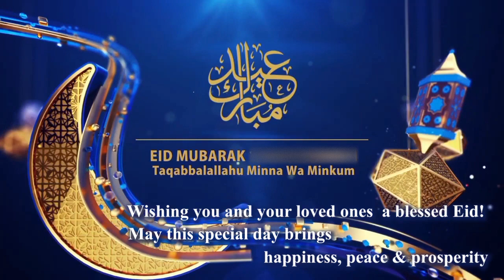Beautiful Eid Ul Adha 2023 | Eid Takbeer Status 2023 | Eid al Adha | Advance eid mubarak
Wishing you all and your loves ones a blessed Eid Eid Ul Adha... May this special day bring happiness, peace and prosperity taqabbalallahu minna wa minkum

music,music,instrumental,background,videos,turpak,b ackground music tracks,turpak

Eid-ul-adha mubarak status Eid mubarak status Bakra eid mubarak whatsApp status Bakra eid mubarak status Bakra eid mubarak moulana tariq jameel status

yasir soharwardi bakra eid 2023 hum bakra layenge bakra eid poem 2023 new kids poem bakra eid bakra lainyge beautiful poem eidul adha kalam 2023 sohrab goth mandi bakra song 2023 bakra poem 2023 bakra song